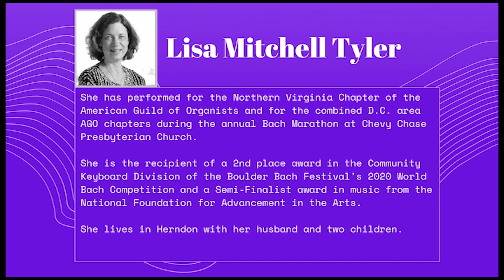Lisa Tyler, Organ: Third Wednesday at Noon Recital Series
Prelude and Fugue in C Major ("9/8"), BWV 547 - Johann Sebastian Bach
Prelude in G Major, Op. 37 #2 - Felix Mendelssohn
Carillon-Sortie - Henri Mulet

Saint Luke Catholic Church
Steiner-Reck Organ

Lisa Mitchell Tyler is currently serving as Organist/Choir Director at St. Anne’s Episcopal Church in Reston, Virginia.  Lisa began her organ studies in 1982 with William Neil of the National Symphony Orchestra.  She continued her studies at Michigan State University with Corliss Arnold, University of Michigan with James Kibbie, and The Juilliard School with Leonard Raver, organist with the New York Philharmonic.  She currently studies with composer/organist Paul Leavitt.  She has worked with brass musicians extensively, performing several concerts with Chuck Seipp, former trumpet soloist with The U.S. Army Band.  Venues have included National City Christian Church in Washington, D.C. and Holy Trinity Catholic Church in Washington, D.C..  In 2017, she performed with trumpeter Phillip Snedecor of the Hartt School of Music at Grace Church in New York City, NY.  She has also presented concerts with A. Scott Wood of the Amadeus Concerts at National Presbyterian Church in Washington, D.C.; The Brass of Peace under the direction of Sylvia Alimena at the Franciscan Monastery of the Holy Land, and under their founder Gilbert H. Mitchell at The National Cathedral; and a recital with Jeffrey Work, Principal Trumpet of the Oregon Symphony, at Cherrydale United Methodist Church in Arlington, Virginia.  She has performed for the Northern Virginia Chapter of the American Guild of Organists and for the combined D.C. area AGO chapters during the annual Bach Marathon at Chevy Chase Presbyterian Church.  She is the recipient of a 2nd place award in the Community Keyboard Division of the Boulder Bach Festival’s 2020 World Bach Competition and a Semi-Finalist award in music from the National Foundation for Advancement in the Arts.  She lives in Herndon with her husband and two children.